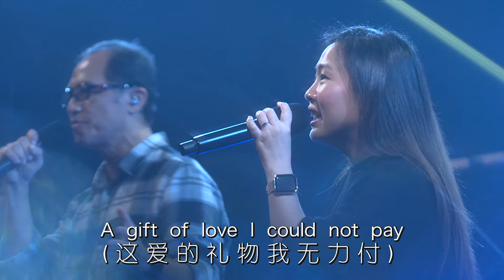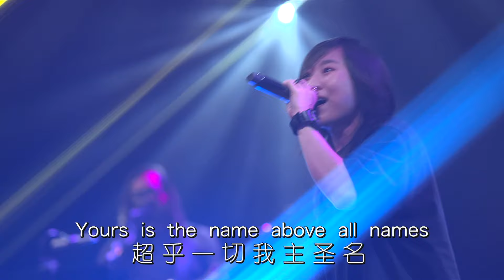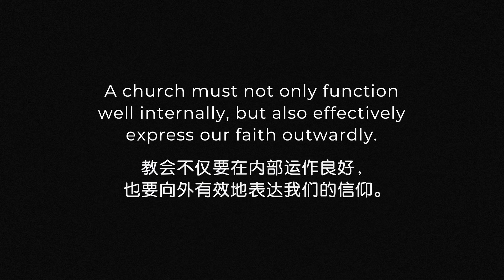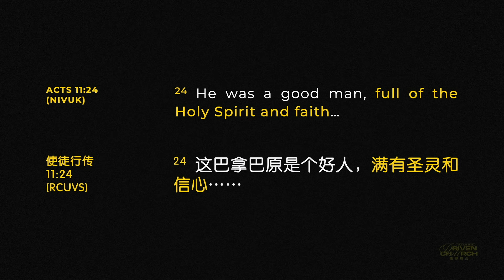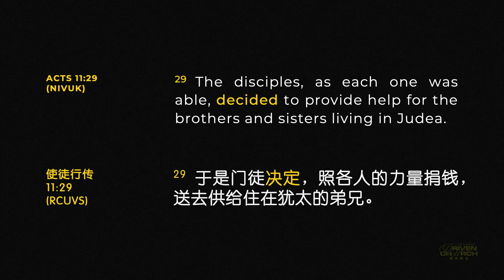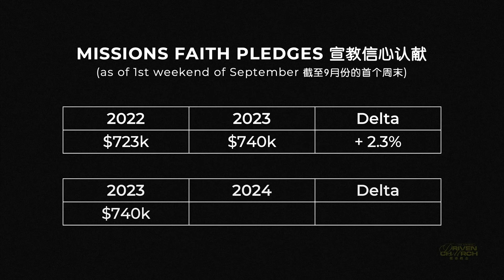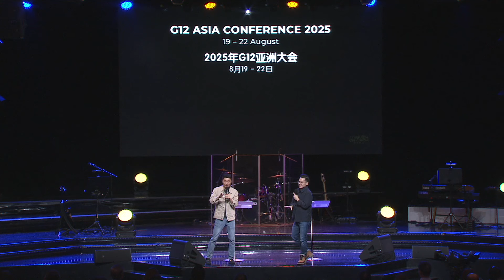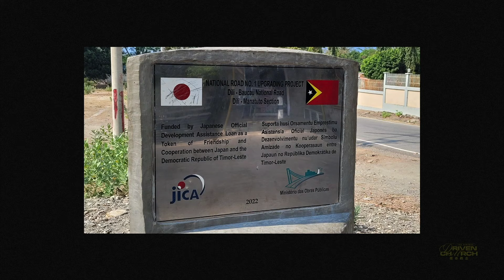Bilingual Service 双语聚会 | The Purpose Driven Church 使命教会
Pastor Daniel Khong 邝保亮牧师
27 October 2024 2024年10月27日